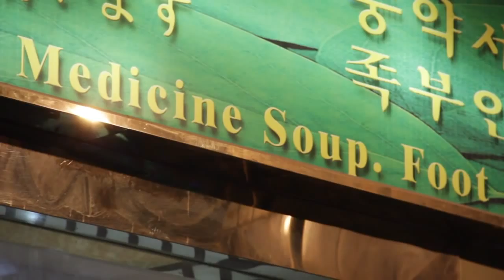Chinese Food - Music Video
100% of proceeds go to CHARITY!

It's a taste bud cleanser! A post Thanksgiving miracle! It's not Panda Express! It's a music video from me!

Verse1/2
So I've arrived, past the rising sun
Everyone I see, might be a carbon copy of me (we all look the same)

I'm feeling lost and alone, been awhile since I've talked to anyone
I don't recognize this place, give me something that will never change

PreChorus1
And after all these years and trips, there's one thing that I know (what's that?)
You won't find answers in a shop or beneath old Mao ZeDong (he's a communist)

I'm lucky to say most days of my life, my momma cooked for me (oh yeah!)
Something better than a ginormous Yao Ming statue, cuz that ain't what you need

Chorus1
Chinese food, builds up body and soul
Forget your other worries, you can leave them all at home
Chinese food, it's outta this world
Forget that tv dinner, just go

Verse3/4
My home and here, they're not quite the same
Wanna get your feet soaked in a soup, or use this gasmask hidden in a tube?

But my home and here, they're really quite the same
LeBron James is f---ing everywhere, and Nick Cage is still insane

PreChorus2
But after all these years and trips, there's one thing that I know
You can't find love or happiness in your local McDonalds

I'm lucky to say most days of my life, my momma cooked for me
Something better than my face in the Apple Store, cuz that ain't what ya need

Special thanks to Freddie Wong for bro'ing out in China with me and camera operating. Extra points if you can comment on where he appears in the video!